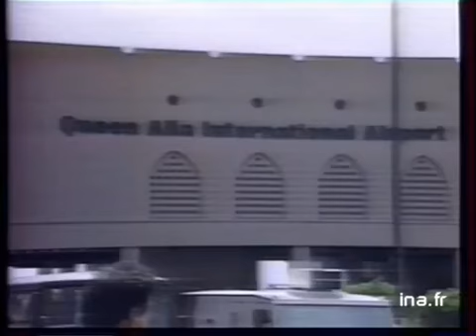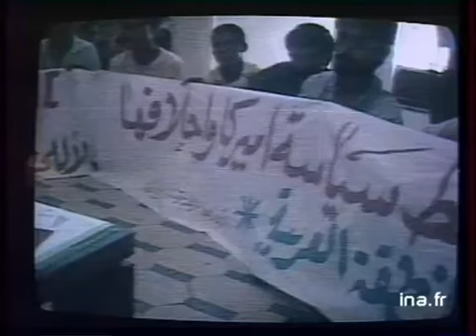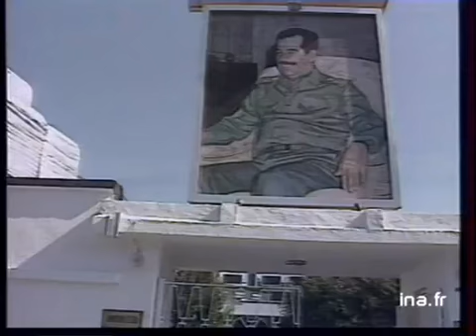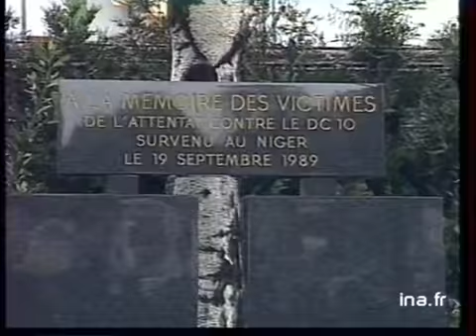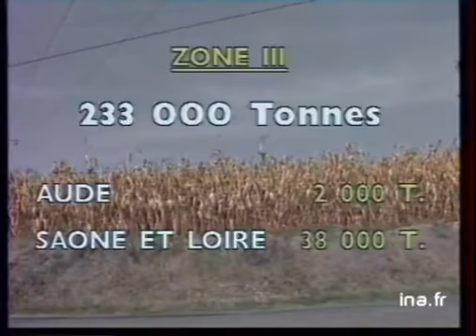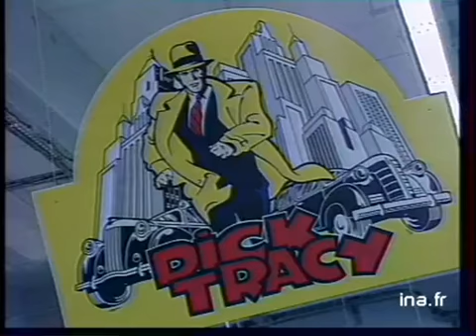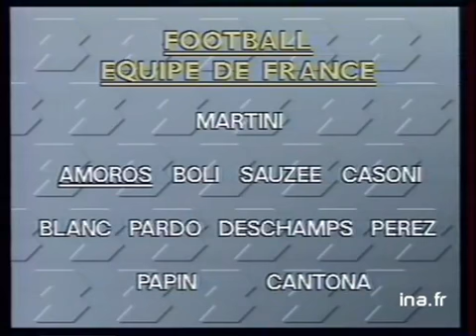19/20 FR3 du 4 septembre 1990 : Nouvelles libérations d'otages en Irak | Archive INA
19/20 | FR3 | 04/09/990
Présenté par Paul Amar et Elise Lucet
Les titres :
- Nouvelles libérations d'otages en Irak
- Faut-il élargir l'embargo contre l'Irak ?
- Abandon des recherches du petit Vincent